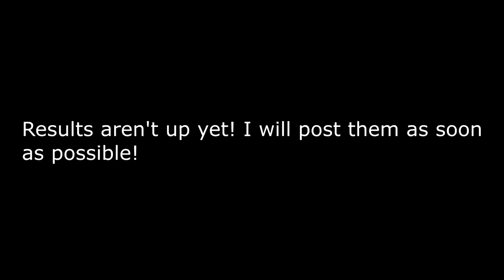Meet Our Galloping Race Pony!